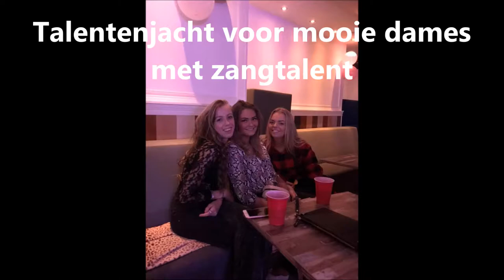De Beste Talentenjacht Artiestenmanager Nederland Zaterdag 31 augustus 2019 Den Haag Vriendenkring